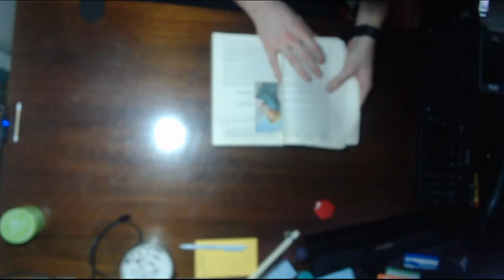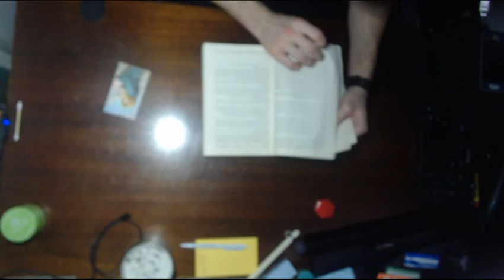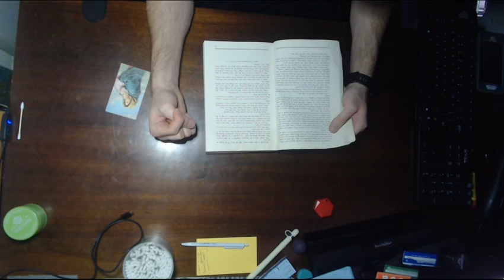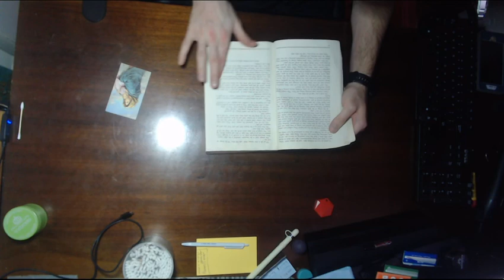13 How men and Woman got together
Blue.Social Profile

Blue.Social Refferal Link

Coloring Books:

-Short & Sweet: All Age Music Coloring Book-

-ABC Toddler 123 Coloring Book-

-Another Book To Color: All Age Abstract Coloring-

-Where Do We Go From Here? Adult Coloring-

-Color In You ABC's & 123's All Age Coloring-

Welcome To The World Children's Picture Books:

Other Video Playlists By JuJu